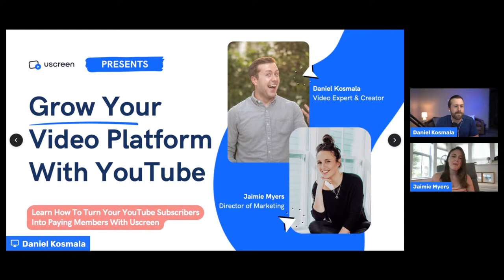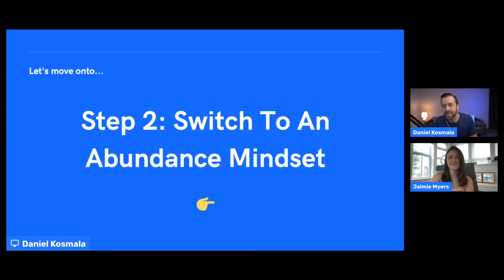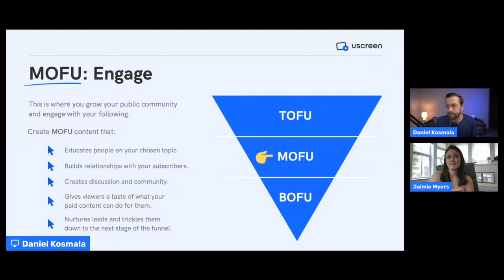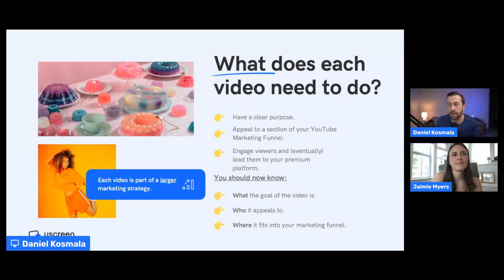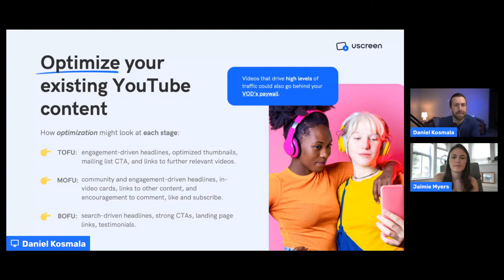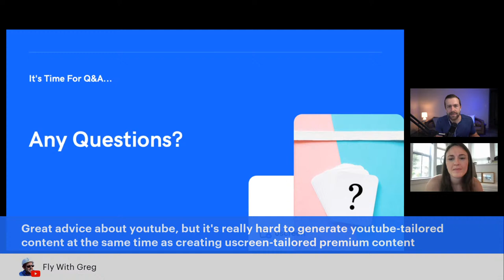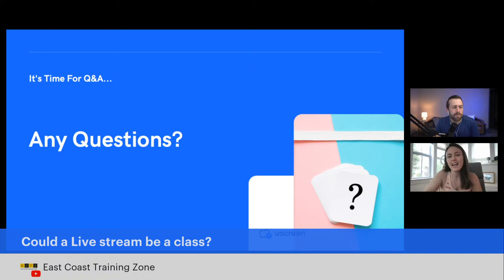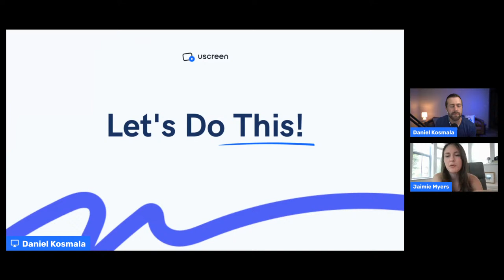How To Use YouTube To Grow Your Premium Video Platform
In this live stream, Daniel Kosmala and Jaimie Myers will guide you through the not-so-secret formula for turning your YouTube channel into a powerful sales funnel that will help you convert your leads to paying subscribers.

Your YouTube audience can become paying subscribers to your premium video platform. All it takes is the right strategy. With simple, actionable tips, this stream will cover the steps you need to know: from designing the best landing page possible to optimizing your channel's content to convert customers.

Watch our on-demand demo to learn how Uscreen will help you monetize your videos